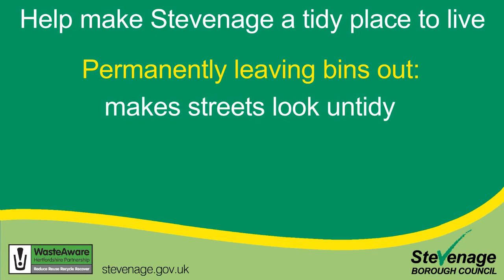Stevenage Waste and Recycling Bins left on boundaries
Short clip about leaving your waste and recycling bins outside the boundary of your property.